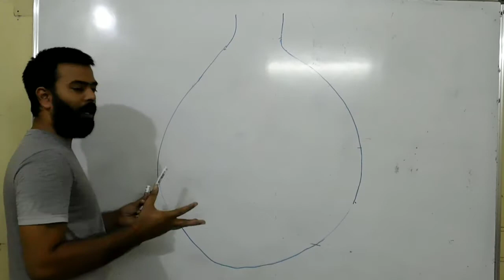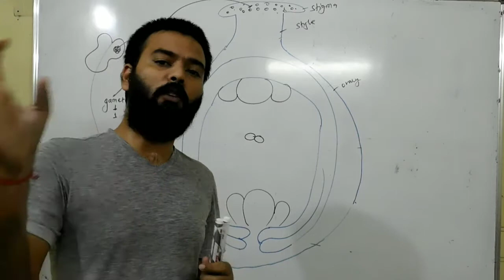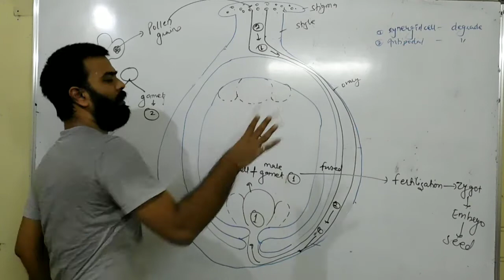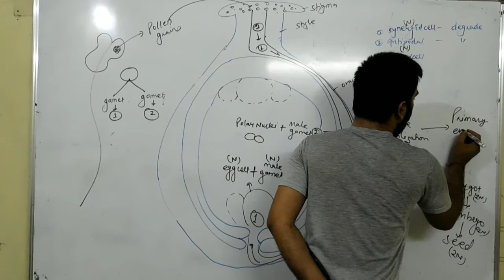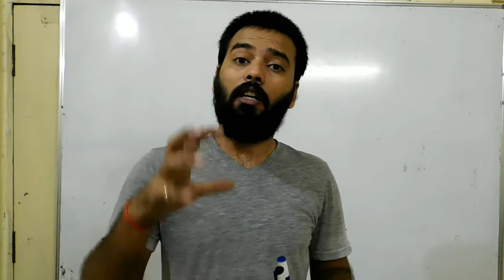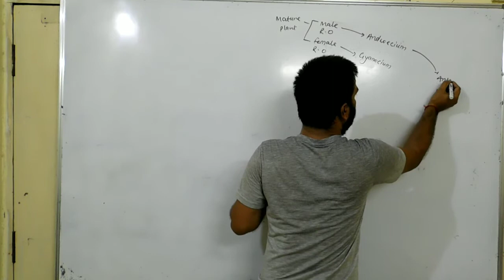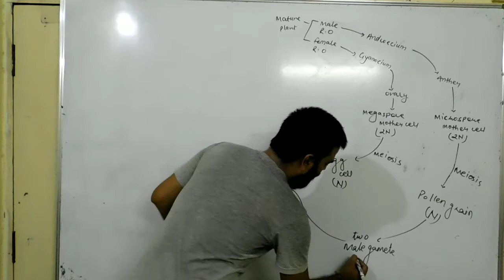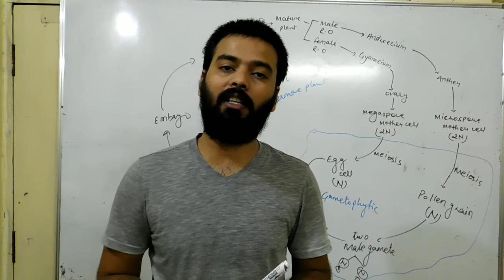Plant kingdom, part-27 (class 12th)